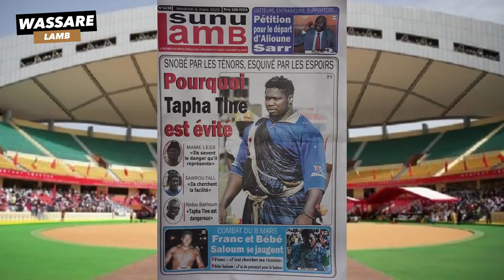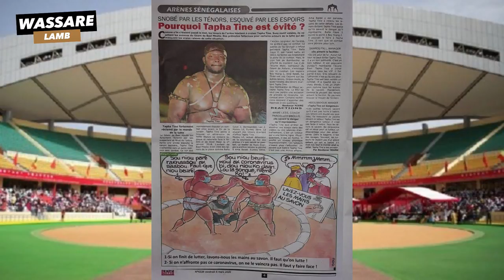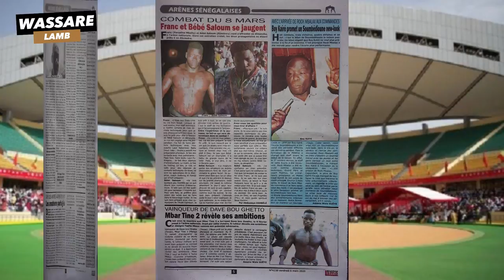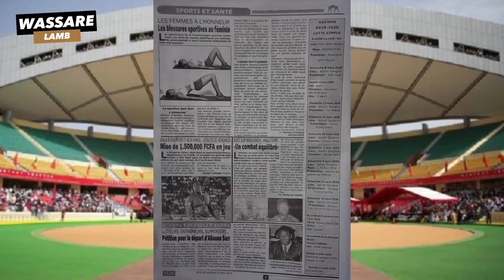Pourquoi Tapha Tine est évité? les spécialistes de la lutte se prononcent l Revue du 06 Mars 2020